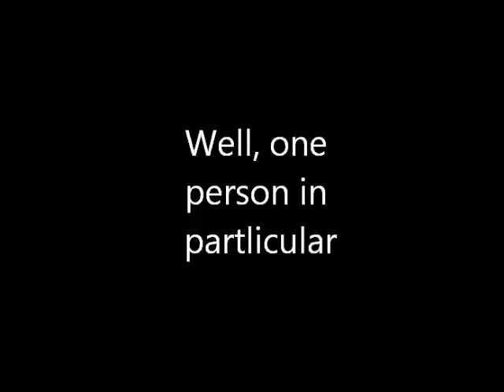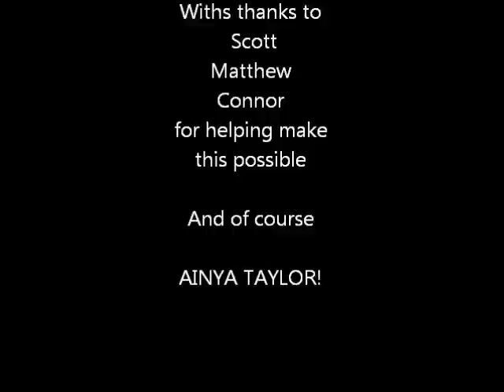Young people in highlands (HYV)